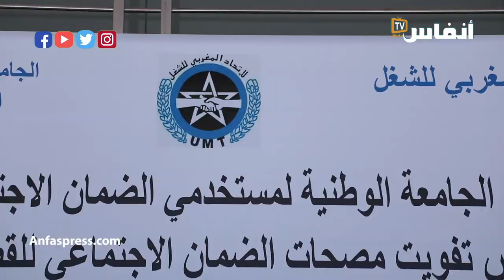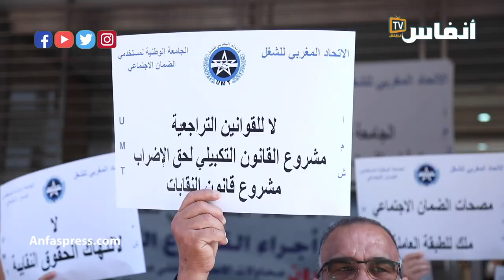مستخدمو "CNSS" يحتجون على قرار تفويت مصحات الضمان الاجتماعي